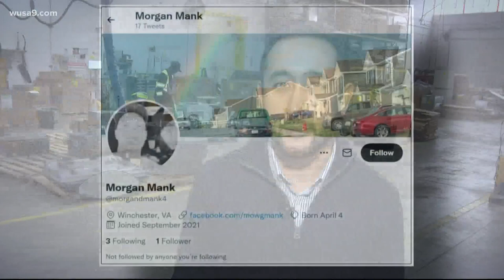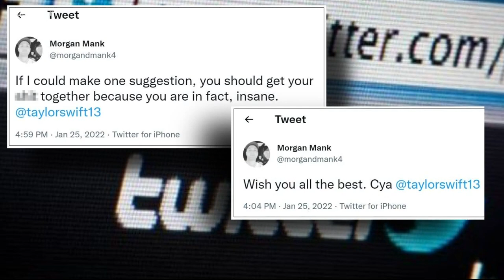Ashburn man tweeted 'Cya' to Taylor Swift before crashing into her NYC apartment building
The suspect was working at a recycling warehouse in Clarke County days before he is accused of drunkenly crashing into her apartment building.